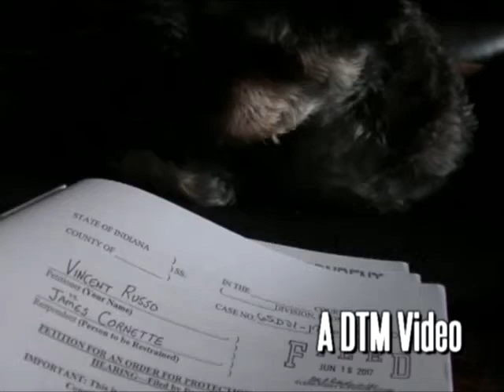Review 684 - WCW Mayhem (GBC)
A video review of WCW Mayhem for Game Boy Color.